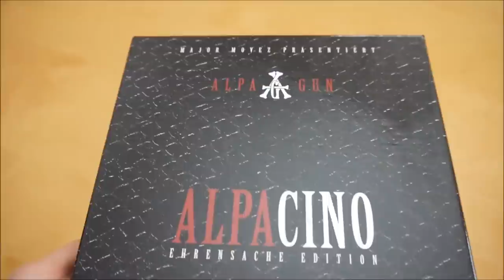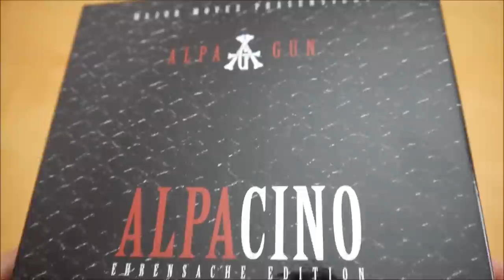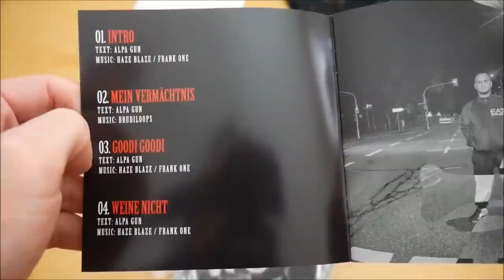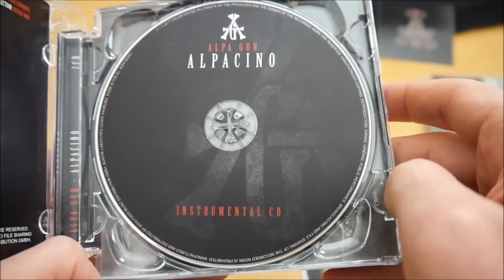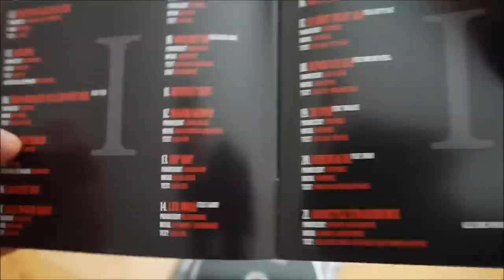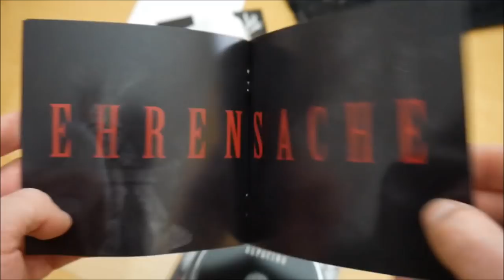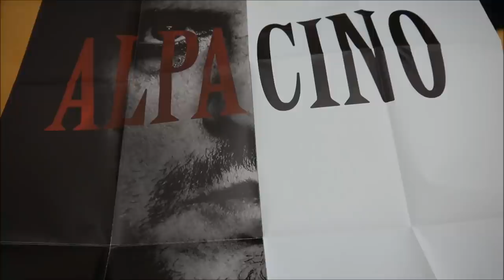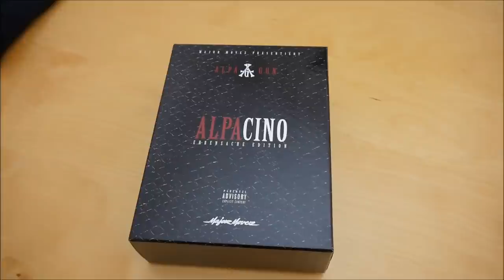Alpa Gun - Alpacino Box Unboxing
In diesem Video zeige ich euch die Alpacino Box von Alpa Gun.
► Hier könnt ihr das Album kaufen:
Weitere Musik von Alpa Gun

► ALBUM INFOS
Alpa Gun – Alpacino
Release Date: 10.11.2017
Kaufpreis: 34,99 €

Alpacino Box Inhalt:
- Album
- Album Instrumentals
- Bonus Album (Ehrensache)
- Bonus Album (Ehrensache 2)
- Poster
- T-Shirt
- Autogrammkarte
- Sticker (2x)

Alpacino Tracklist:
01. Intro
02. Vermächtnis
03. Goodi Goodi
04. Weine nicht
05. Hassan Arbeit
06. Fuß tief
07. Ich habs geschafft
08. Sonnenlicht
09. Original
10. Meine Sicht ist Schwarz (feat. Anonym)
11. Sie war die Falsche
12. Dreh ab
13. Ehrensache
14. Ich kann nicht mehr
15. Alpa Gun 2015
16. Für meine Brüder (feat. Julian Kasprzik)
17. Ehrenloser (feat. Pa Sports)
18. Du und Ich (feat. Mehrzad Marashi)
19. Alles wird gut (feat. Emek 45)
20. Kryptonit (feat. Anonym & M-Jahid)
21. Heimat (feat. Crackaveli & Big Baba)
22. Possytrack (Ehrensache Remix)

Alpacino Info:
Das neue Album von Alpa Gun erscheint am 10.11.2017 über Major Movez.